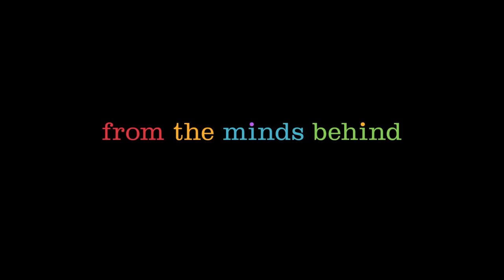INSIDE OUT | Trailer 2 - UK | Official Disney UK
Check out the original trailer for Inside Out from Pixar Animation Studios!

From an adventurous balloon ride above the clouds to a monster-filled metropolis, Academy Award®-winning director Pete Docter (“Monsters, Inc.,” “Up”) has taken audiences to unique and imaginative places. In Disney•Pixar’s original movie “ Inside Out,” he will take us to the most extraordinary location of all—inside the mind.

Growing up can be a bumpy road, and it's no exception for Riley, who is uprooted from her Midwest life when her father starts a new job in San Francisco. Like all of us, Riley is guided by her emotions – Joy (Amy Poehler), Fear (Bill Hader), Anger (Lewis Black), Disgust (Mindy Kaling) and Sadness (Phyllis Smith). The emotions live in Headquarters, the control center inside Riley’s mind, where they help advise her through everyday life. As Riley and her emotions struggle to adjust to a new life in San Francisco, turmoil ensues in Headquarters. Although Joy, Riley's main and most important emotion, tries to keep things positive, the emotions conflict on how best to navigate a new city, house and school.